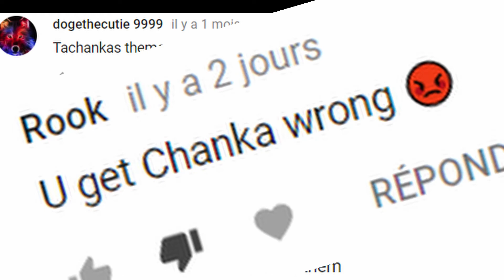Rainbow Six Siege - Funny Moments #38 - FR - Valkyrie ELITE, Cyka bliat & Operation Health.